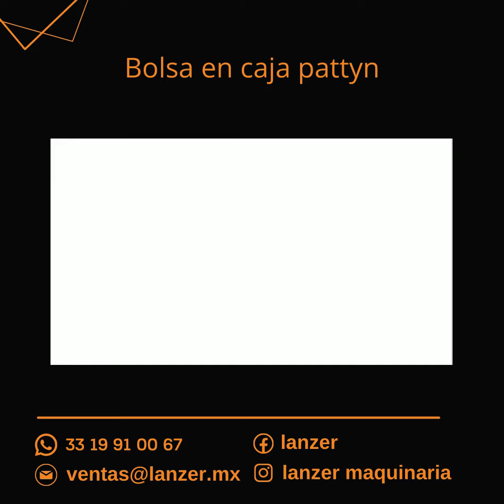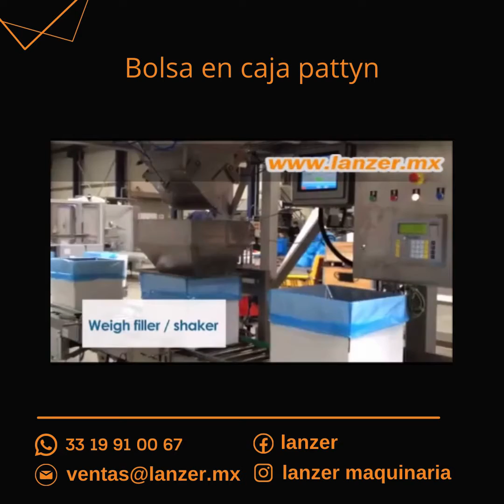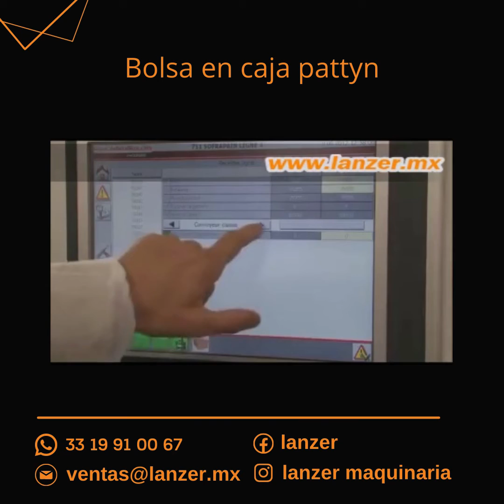Bolsa en caja pattyn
Cubetas, cajas y hasta totem...tenemos el equipo para colocar bolsa y envasar, una muestra a continuación.